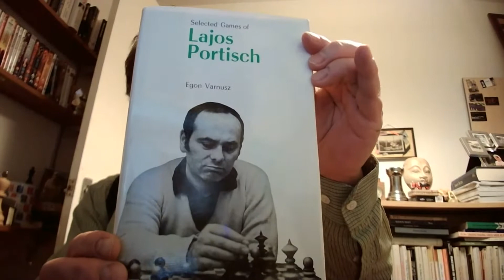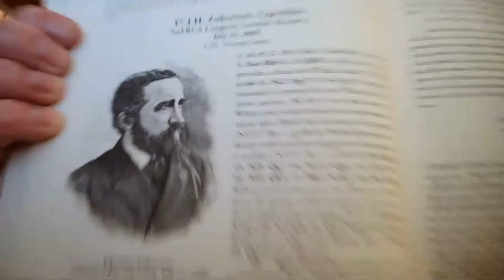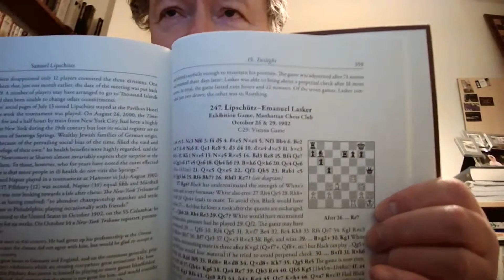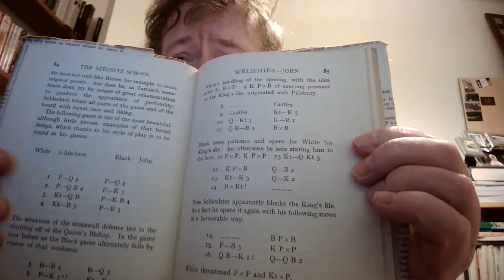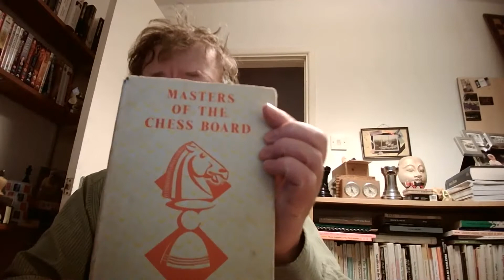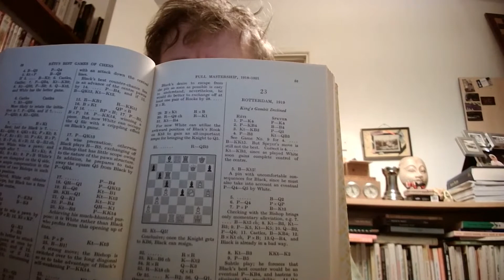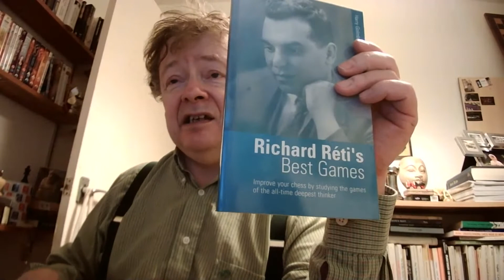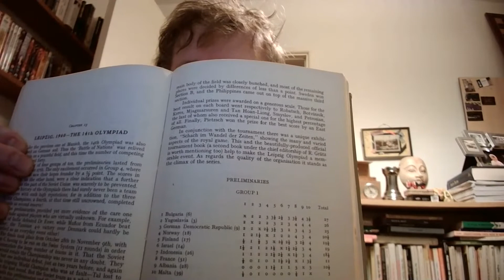Chess Comedy Books26: Hungary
Books discussed by James:
'Selected Games of Lajos Portisch' - Egon Varnusz (Batsford 1979); 'Samuel Lipschutz: A Life in Chess' - Stephen Davies (McFarland 2015); 'Modern Ideas in Chess' - Richard Reti (Bell 1923); 'Masters of the Chess Board' - Richard Reti (Bell 1933); 'Reti's Best Games of Chess' - Harry Golombek (Bell 1954); 'Richard Reti's Best Games of Chess' - Harry Golmbek (sic!) (Batsford 1997); Chess Olympiads (Corvina 1966).